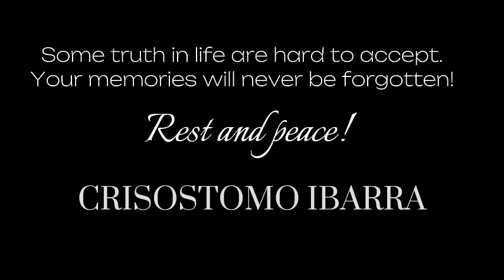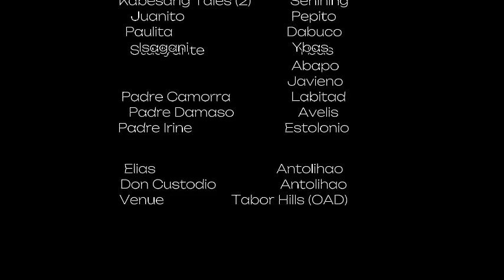EL FILIBUSTERISMO SHORT FILM (GROUP 2) BSCRIM 1-GOLF